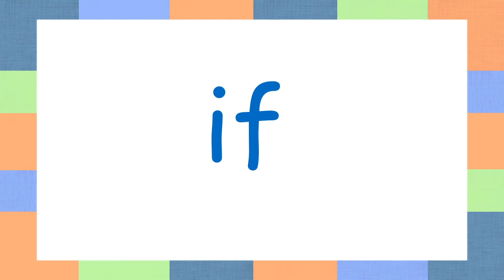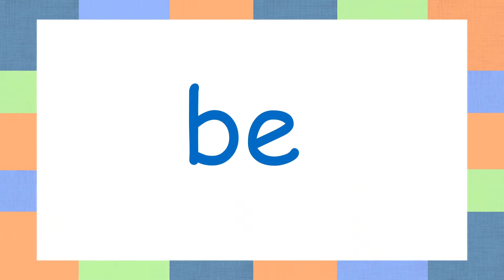Sight words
Musician: Xuxiao